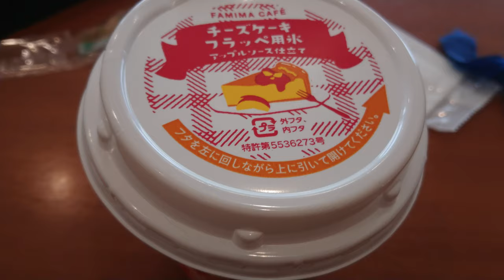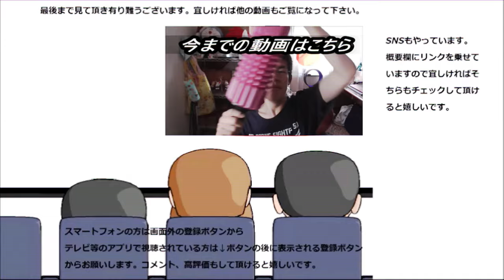ファミリーマート チーズケーキ風フラッペがマジでチーズケーキだっぺ～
ファミリーマート　チーズケーキフラッペを飲んで（食べて？）見ました。この味は正にチーズケーキ、本当に美味しいっペ～
贈り物は此方まで↓
〒153-0042